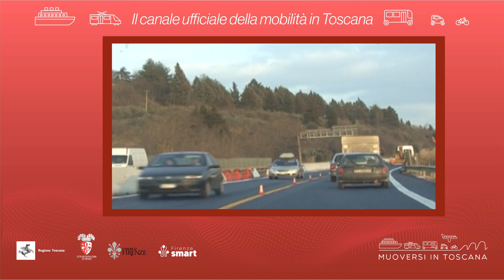Muoversi in Toscana - Edizione delle 14.30 del 27 marzo 2023